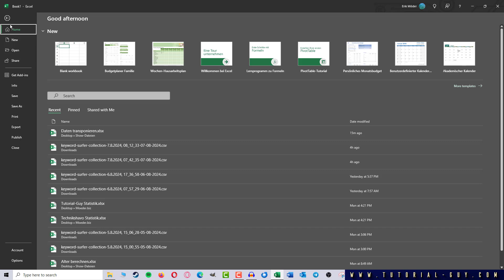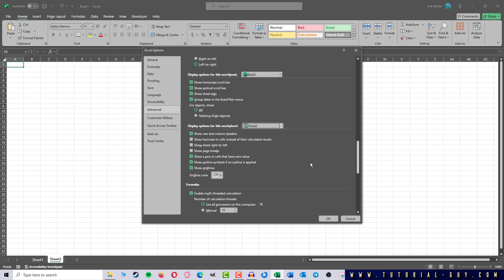How to change gridline color in Excel ✅ Tutorial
Are you looking to add a personal touch to your Excel spreadsheets? In this easy step-by-step guide, we’ll walk you through the process of changing the gridline color in Excel! Perfect for beginners, this tutorial will help you customize your spreadsheets to make them more visually appealing and easier to read.

In this video, you will learn:
- How to access the Excel options menu
- Step-by-step instructions to change gridline colors
- Tips for enhancing your spreadsheet's appearance

Whether you’re preparing a report, creating a budget, or just want to spruce up your data, changing the gridline color can make a big difference. Follow along as we simplify the process for you!